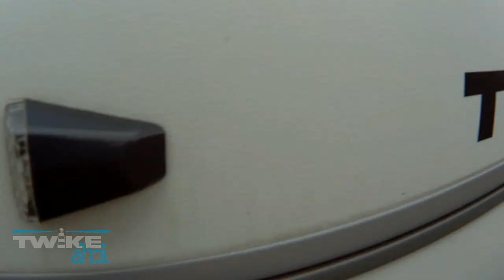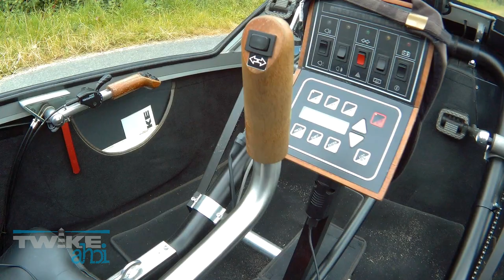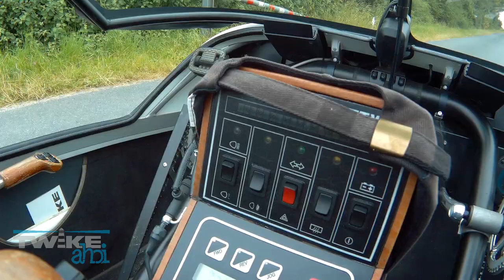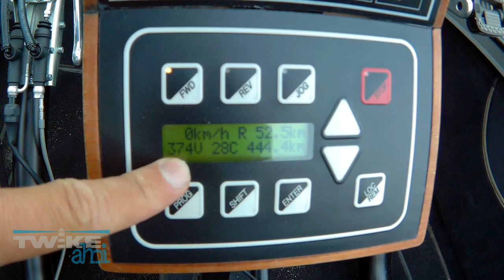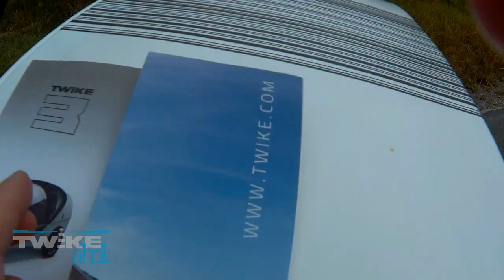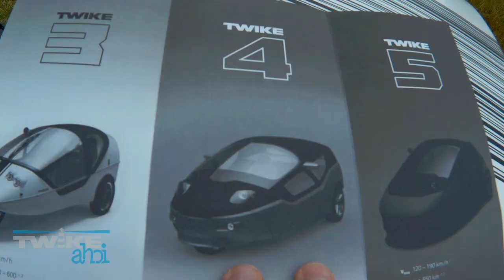Das TWIKE 3 - so funktioniert es | TWIKE ahoi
Seit nunmehr fast einem Jahr führe ich diesen Blog über das TWIKE, ohne einmal richtig zu zeigen, was das TWIKE überhaupt ist und was es kann. Das hole ich an dieser Stelle einmal nach. obgleich das TWIKE 3 nicht mehr lange das neuste TWIKE bleiben wird, denn das TWIKE 5 steht in den Startlöchern und wird bald die Straßen dieser Welt erobern. Aber bis dahin bleibt das TWIKE 3 eine echte Alternative zur üblichen E-Mobilität.